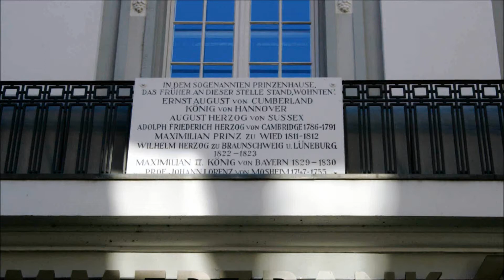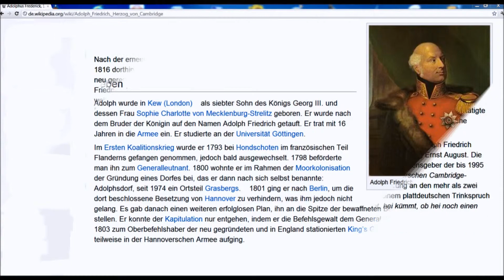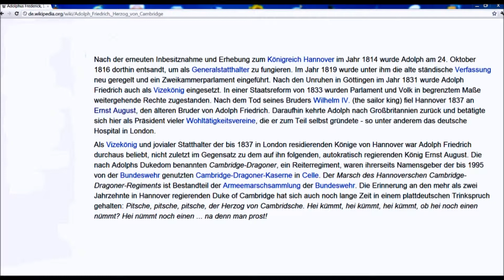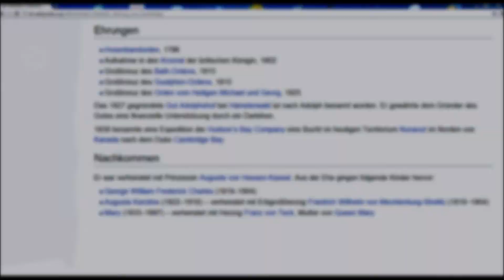🔴 Adolf Friedrich • Herzog von Cambridge • 1786 - 1791 • Prinzenstraße 2 - Göttinger Gedenktafel ...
Göttinger Gedenktafeln sind ein Blick in der Zeit zurück. Oft haben sie eine Verbindung zu Georg August Universität. Machen Sie Sightsseing anhand der in Playlists organisierten Videos! Teilen Sie diesen Spaß mit Ihren Freunden ...